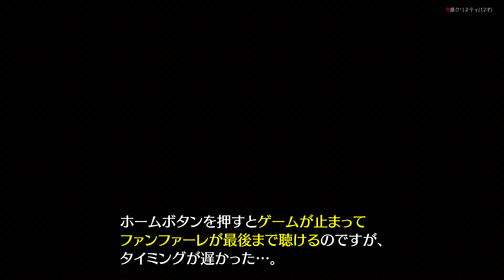クライシスコアFF7R バハムート・烈 HARD Lv.29 ノーダメージ撃破 (ミッション版、リミットなし)【CCFF7R ボス攻略解説】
ハードモード、第2章クリア後に攻略。HP22万以上の強化版バハムート・烈です。

00:00 装備構成
00:28 戦闘開始
02:43 戦闘後のイベントシーン
05:13 エクサフレア

【タイトル】CRISIS CORE FINAL FANTASY VII REUNION (クライシス コア ファイナルファンタジーVII リユニオン)
【ゲームジャンル】アクションRPG
【ハード】PlayStation 5 / PlayStation 4 / Nintendo Switch / Steam

■PSP版について
【タイトル】CRISIS CORE FINAL FANTASY VII (クライシス コア ファイナルファンタジーVII)
【発売日】2007年9月13日
【価格】5,800円＋消費税
【ハード】PlayStation Portable (PSP)
【レーティング】12才以上対象 (CERO B) ※発売当時